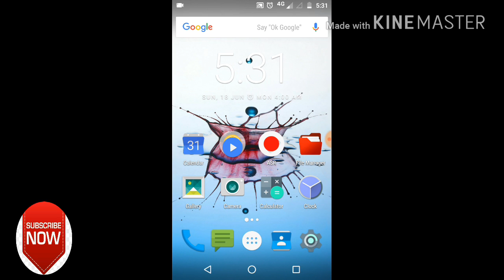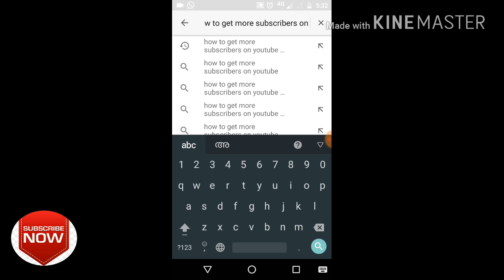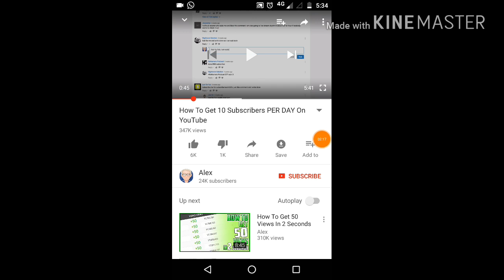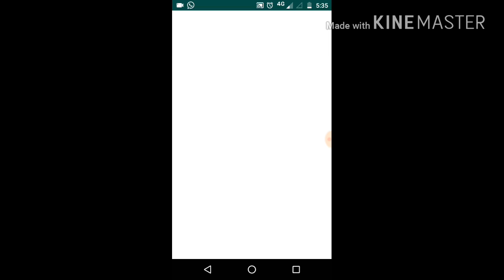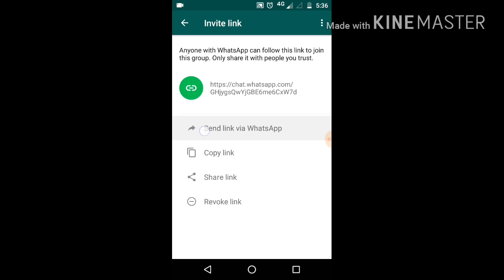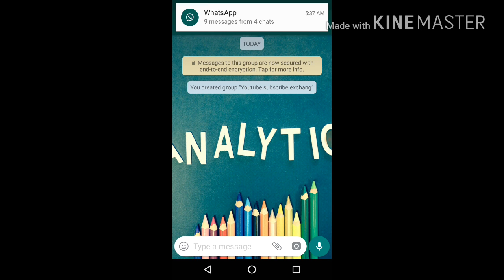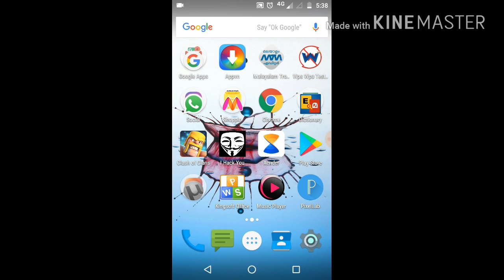malayalam}A different trick for getting subscribers in youtube{malayalam}a whatsapp trick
hi friends

this video i dedicate for new youtubers,

try this

**A better strategy**

Get result#